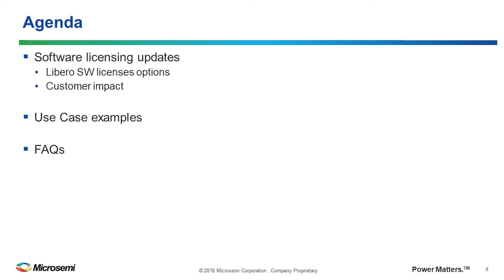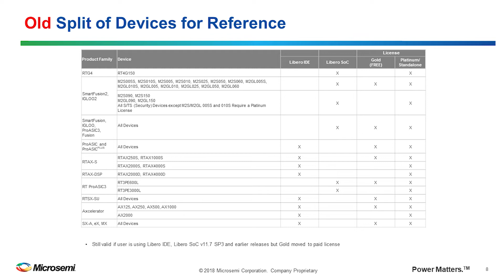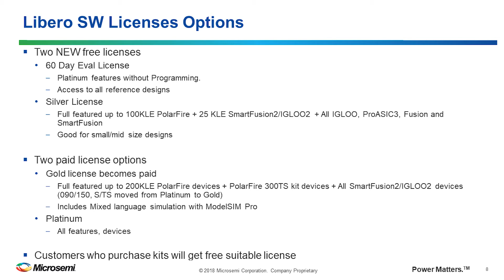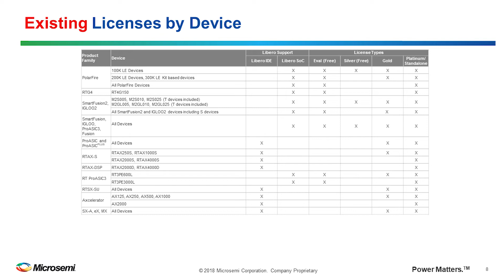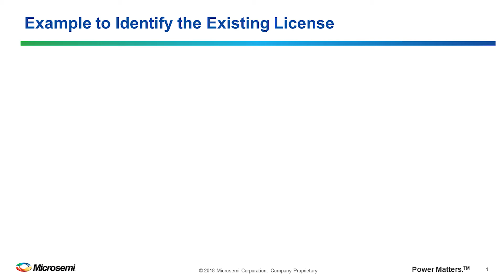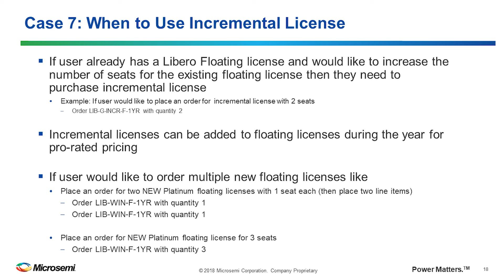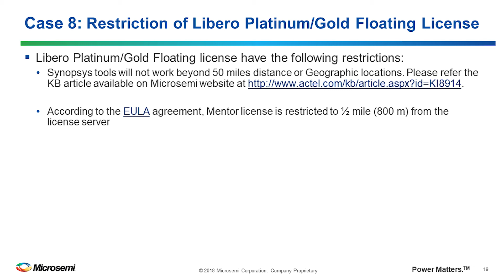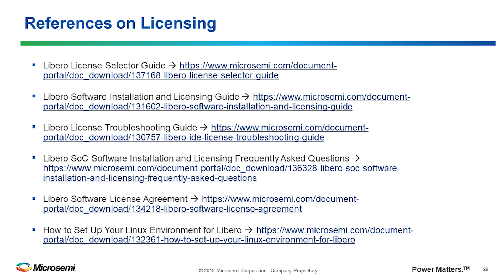Microsemi Webinar: Libero Licensing Scheme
This 2018 webinar offers an overview of Microsemi Libero software licensing options and updates.